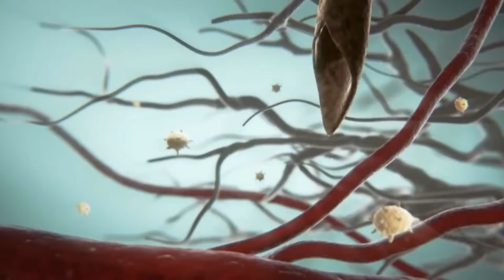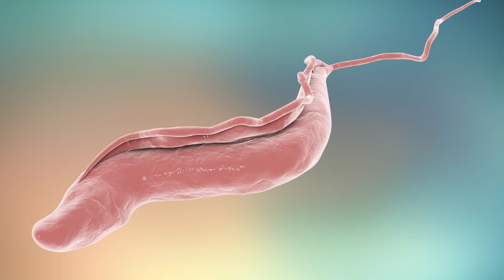Top 10 Deadliest Insects in The World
Here are the top 10 deadliest insects in the world

Heard the expression, "It was so enormous, it nearly terrified me ridiculously! "? However, there are monster bugs in nature; frequently their size can delude. Huge bugs tend to look terrifying or like something frightening from a different universe, which frequently imparts dread and uneasiness. We should discuss the Top 10 Deadliest Insects on the planet.

Number 10. The Giant Japanese Hornet

Indeed, the name is just about as alarming as it sounds. It could be 2 inches long, yet for a bug that is really darn large. The giant Japanese Hornet is known as the biggest Hornet on the planet and is responsible for around 40 deaths per year. Being stung by this bug implies a hypersensitive response is set off within individuals and afterward things deteriorate. The toxin from Hornet causes tissue breakdown.

Number 9. Ticks

Regardless of their minuscule bodies, ticks are viewed as one of the most irritating bugs ever, yet not many individuals realize exactly the way that perilous they can be.Ticks may be little, yet they in all actuality do convey Lyme infection and connect themselves to any uncovered and uncovered tissue they see. If even one tick is seen, it’s urgent to do a total check of the body and the region to ensure there aren’t additional ticks present.

Number 8. Fire Ants

While the typical insect chomp can be addressed with a little cleaning and perhaps a speedy excursion to your doctor, when fire ants bite, they truly bite.They like to clutch the skin and afterward sting their casualty with a fairly unforgiving poison, and this poison isn’t just agonizing and causes a stinging consuming inclination. However, it can likewise cause demise.